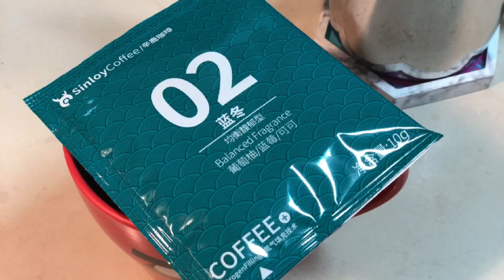辛鹿咖啡 No.2 藍冬 (CoffeeS01E02)